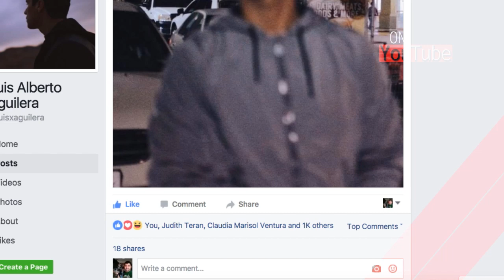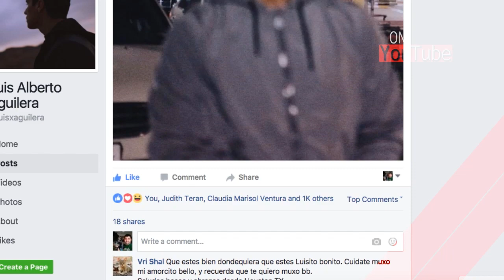Luis Alberto sigue lejos de casa! Donde estara?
Luis Alberto sigue lejos de casa! Donde estara? Ultima foto mas reciente de LAAG pero donde estara. Miami? comenta y subscribete para mas farandula on youtube!!

2017 OTV Networks | Caraveomedia Studios